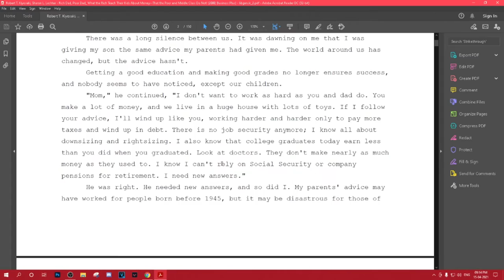Download Free books latest and most famous any Book in Pdf for free !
Site link -